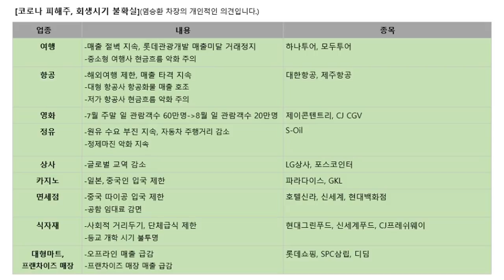증시 거래대금 사상 최고치 경신.. 증권주 실적 확인하자 f.염승환 차장